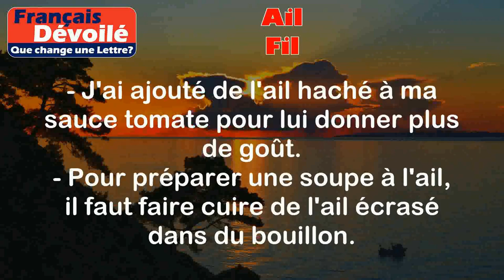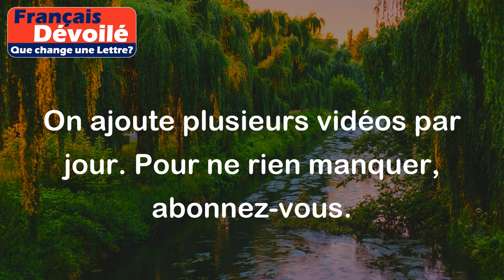Ail et Fil (Une Lettre)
Ail:
L'ail est une plante cultivée pour ses bulbes, qui sont utilisés comme condiment en cuisine. Il a une saveur forte et piquante.

Exemples:
- J'ai ajouté de l'ail haché à ma sauce tomate pour lui donner plus de goût.
- Pour préparer une soupe à l'ail, il faut faire cuire de l'ail écrasé dans du bouillon.

Fil:
Un fil est un brin mince et souple, généralement fait de fibres textiles, de métal ou de plastique, utilisé pour attacher, coudre ou suspendre des objets.

Exemples:
- J'ai utilisé un fil de pêche pour accrocher ma décoration de Noël au plafond.
- Pour réparer ma chemise déchirée, j'ai utilisé un fil et une aiguille.

Différence:

La principale différence entre l'ail et le fil est leur nature et leur utilisation. L'ail est une plante comestible utilisée comme condiment en cuisine, tandis que le fil est un matériau utilisé pour attacher, coudre ou suspendre des objets. Ils n'ont pas beaucoup de similarités, à part le fait qu'ils sont tous les deux des mots de la langue française.